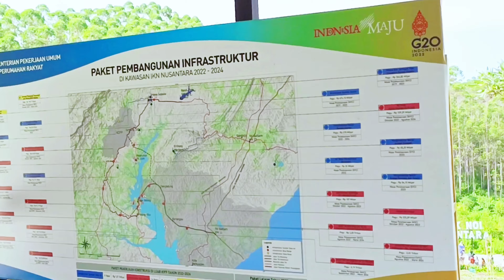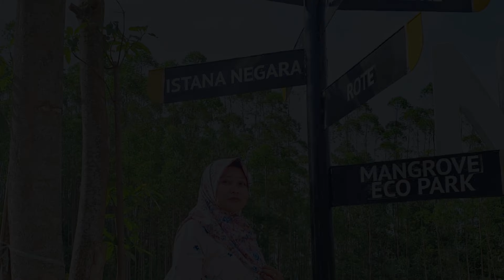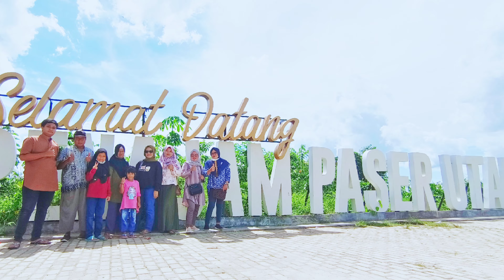Review Titik Nol Nusantara | Bakal Wilayah IKN - Ibu Kota Negara Indonesia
Review titik nol
Ibu Kota Negara (IKN) Nusantara
Negara Indonesia

Wilayah bakal IKN ini terletak di tengah hutan produksi, akses jalannya pun masih berupa jalan batu berdebu yang merupakan jalan alat berat pengangkut kayu. Jika cuaca panas maka jarak pandang kendaraan sangat minim, jadi meski sangat berhati hati.

Area ini hanya bisa di kunjungi saat akhir pekan saja atau pada saat hari libur saja. Sebelum masuk kalian harus mengisi buku tamu di pos Pengamanan Perusahaan yang ada di portal depan. Jika cuaca sedang terik area ini sangat panas, jadi di sarankan membawa payung yaa.

Memasuki area IKN tidak di kenakan biaya masuk atau pun parkir. Fasilitas toilet tersedia, untuk mushola belum tersedia di area IKN ini. Untuk kantin juga belum tersedia di sini, jadi untuk air minum dan makanan harus bawa dari rumah yaa sobat.

Jangan membuang sampah sembarangan yaa sobat, mari kita jaga lingkungan agar tetap bersih.

Terima kasih sobat telah menyaksikan video kami, sampai jumpa di video selanjutnya.

Ayo kita Majukan terus Wisata Kalimantan Timur